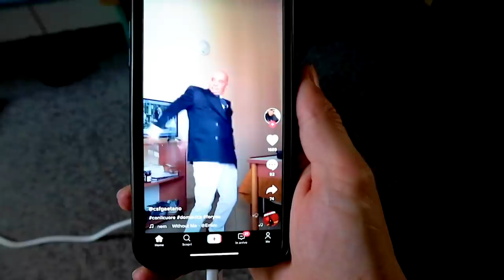HO MANGIATO DOPO 2 MESI MC DONALD! *ecco cos’è successo*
Buonday! oggi dopo 2 mesi quasi 3 mesi ho mangiato mc donald! ed ecco cos'è successo!